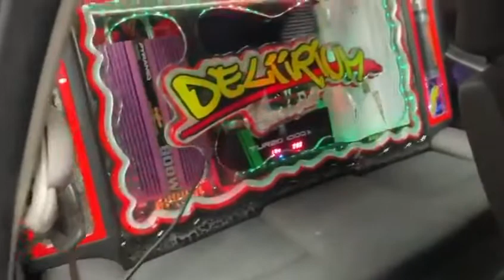O gol g2 mais novo que já vi, e cheio de som